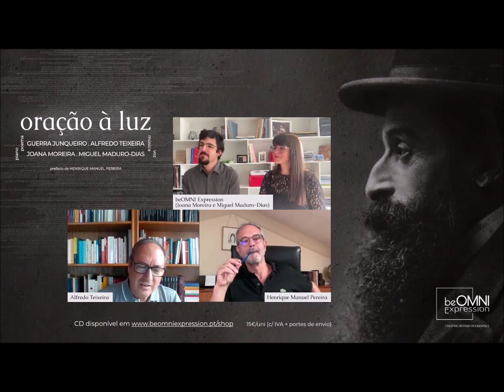Oração à Luz - Lançamento do CD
Excerto do Lançamento do CD «Oração à Luz», um projeto beOMNI Expression (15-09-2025). Palavras do compositor Alfredo Teixeira sobre a obra musical, realizada a partir do poema homónimo de Guerra Junqueiro
Mais informações: